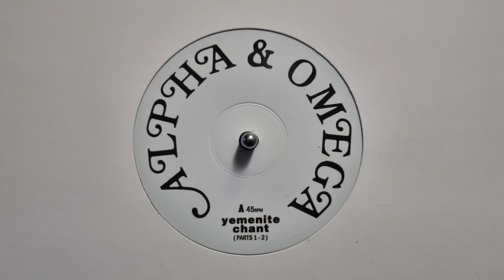Yemenite Chant Part 1 – Alpha & Omega – Yemenite Chant Part 2 – Partial Records – PRTL12017